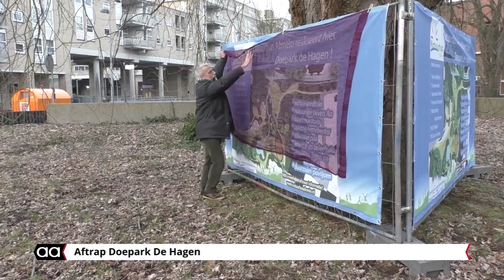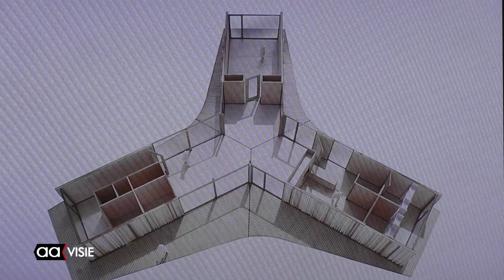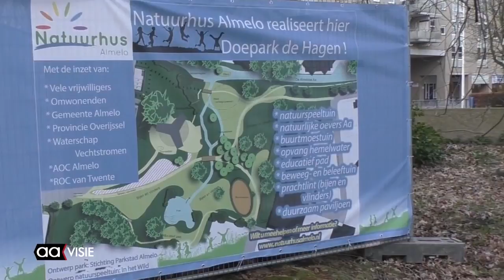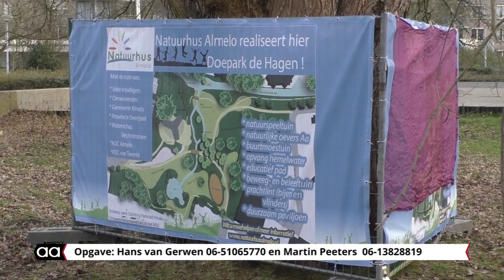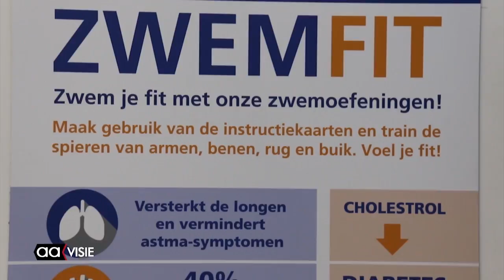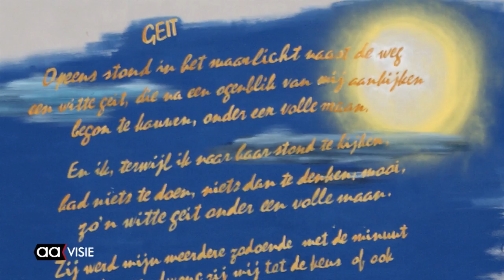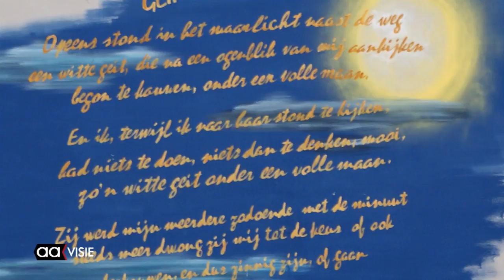Allemaal Almelo - weekendoverzicht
Sportverkiezingen van 2017, Natuurhus Almelo realiseert Doepark De Hagen, Nieuwsjaarsconcert De Oostvaarders, Poëzie in het Huis van Katoen en Nu, Zwemfit in Het Sportpark, Muur met Gedicht: 'Geit', Almelo Live: RUV & Luminize en de Aagenda voor deze week.